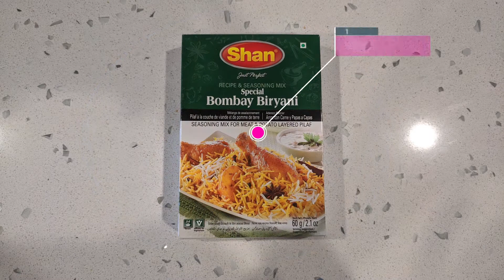Easy Recipe for Chicken Biryani | چکن بریانی بنانے کا آسان تریکا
Here is our tried and tested, easy recipe for an authentic chicken biryani using Shan Special Bombay Biryani Masala. You can use any biryani masala mix with this recipe.

Note, we have used a convection oven in this recipe to bake our biryani at the end but if an oven is not available then you can simply layer the rice and chicken in a wide pot (instead of a tray), cover it with a lid and give "dum" on a stove on low flame for 10 minutes.

Macros: 16.4g Protein / 14.3g Fat / 30.0g Carbs
Calories: 314 per serving

Timestamps:
0:00 - 0:04 Intro
0:05 - 0:55 Ingredients
0:56 - 7:33 Cooking
7:34 - 7:40 End shots